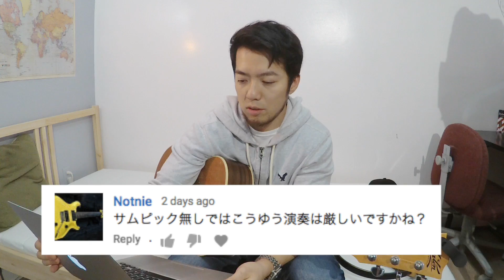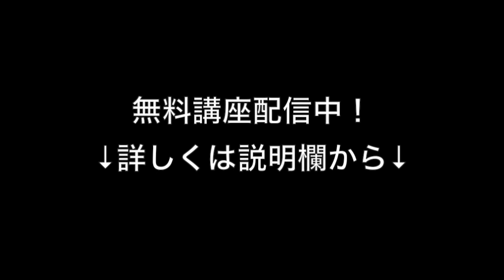『コードが鳴らない原因』『ピックと指弾きの差』：ギターレッスンQ&A